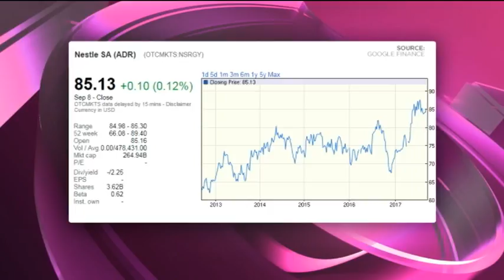Nestle - Hot or Not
Nestle is the world's leading nutrition, wealth and wellness company. It was founded in 1866 by a Swiss pharmacist, Henri Nestlé. It has a market cap of $264.9 billion, has no PE and a dividend yield of 2.25 per cent. Guest Gary Booysen, Rand Swiss and resident expert Paul Theron from Vestact decide whether Nestle is hot or not.